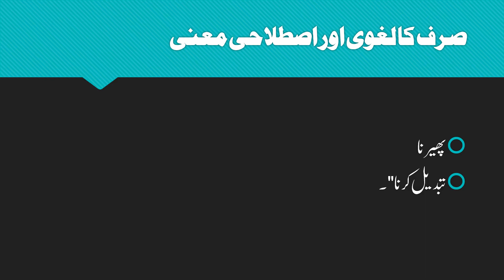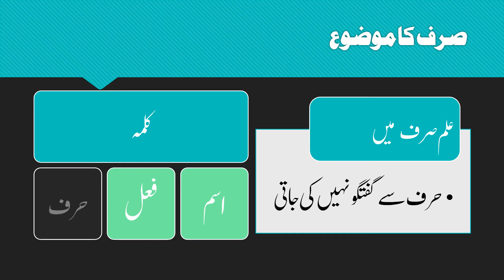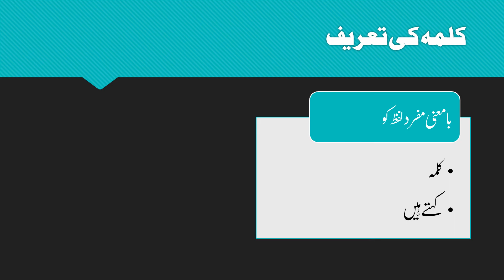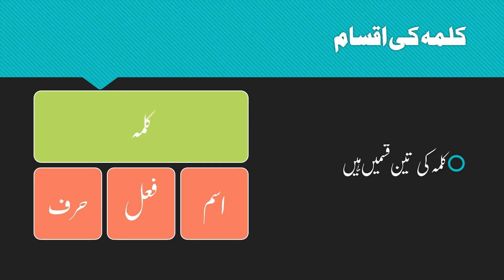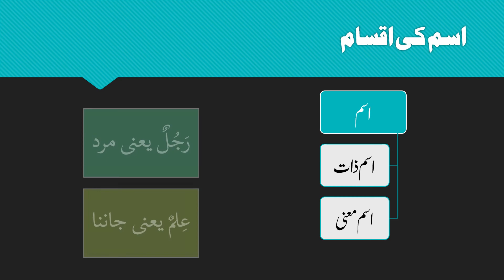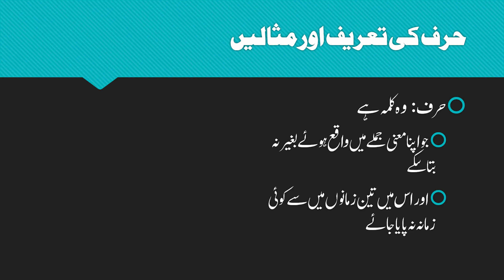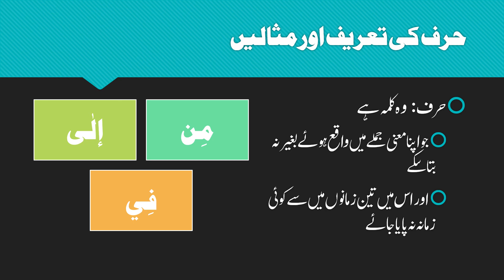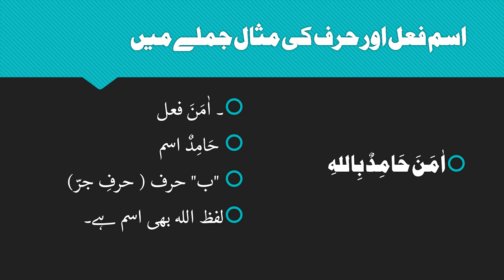Sarf (Arabic Grammar) Beginner Course in Urdu | Lesson 1 | Syed Ahmed Ali Naqvi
صرف ابتدائی 1 استاد سید احمد علی نقوی